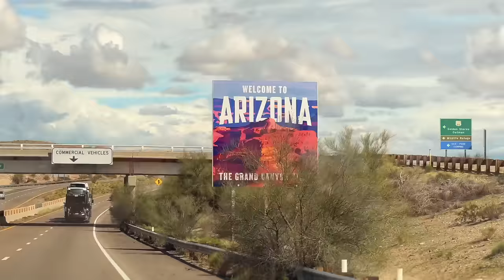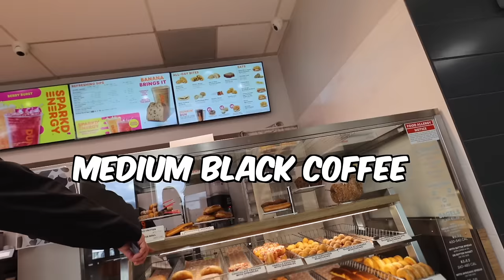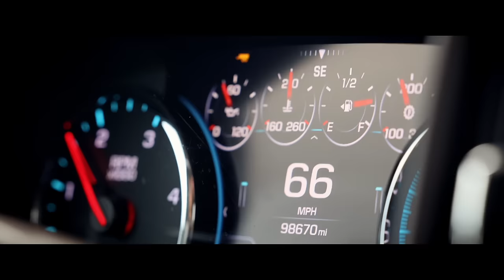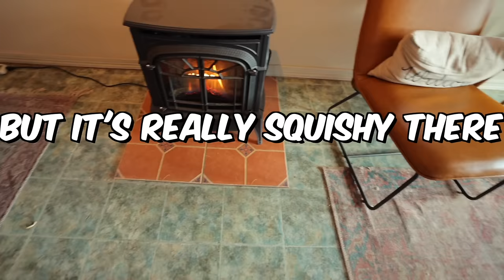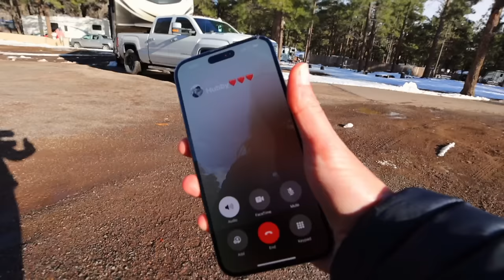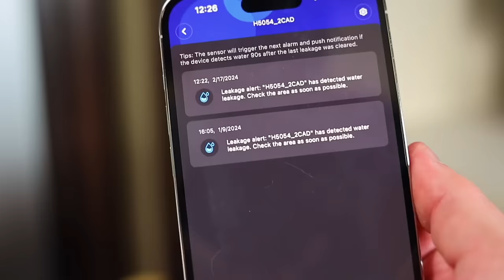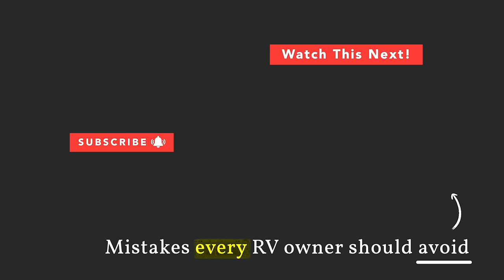HUNKERING DOWN in a Snowstorm | Cozy Winter RV Camping (Arizona)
Hunkering down and cozy winter RV camping in an unexpected Arizona snowstorm. Living full time in our RV brings on all sorts of challenges. This snowstorm is a perfect time to explain how we face such challenges.

We thought winter RV camping was over for the season, but I guess that's what happens when you let your guard down. Join us today to see the true reality of living in an RV, no matter what conditions we are faced with.

*Playlists You'll Enjoy Watching*

_A large influence on this series has come from content creators like Kara and Nate or Matt's Off Road Recovery. The style of this video is also similar to Keep Your Daydream or Changing Lanes in parts._

🏡 Boondockers Welcome
Save 10% with our code: HANKS21

🍷 Harvest Hosts
Save 15% with our code: THANKSHANKS

If you are or represent the copyright owner of materials used in this video and have a problem with the use of said material, please contact us via my email in the "about" page on our channel.

We are not RV experts and these opinions are only intended to show what methods we use when it comes to RV Living. Do not use this information as professional advice.